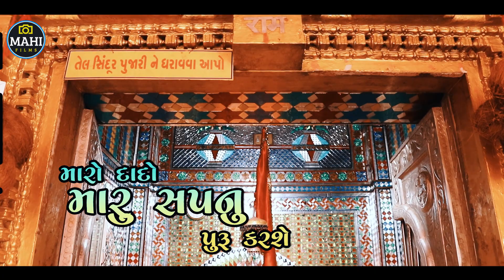મારો દાદો મારુ સપનું પૂરું કરશે || Maro Dado Maru Sapnu Puru Karse || Dilip Thakor New Song 2021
HELLO FRIENDS WELCOME TO MY CHENAL MAHI FILMS
YOUTUBE CHENAL

💥 SONG : MARO DADO MARU SAPNU PURU KARSE
🎤SINGER : DILIP THAKOR VADA
🎧 RECORDING : MAVTAR STUDIO BHILDI
✍ LYRICS : DILIP THAKOR VADA
     PRODUCER :VIPUL THAKOR UMBARI
     CAMERA ;:BHARATSHIH VAGHELA
     D.O.P : PIYUSH THAKOR VADA
     DIRECTER_EDITING :MAHI FILMS SHIHORI
     S.P.THANKS :JAY DADA GROUP VADA
     SUPPORT : M@ GOGA GROUP

Live Events Videography, Photography & Cinematography.